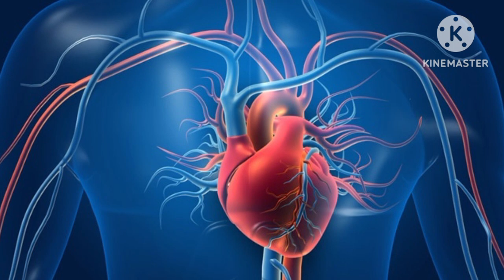makhana khane ke fayeda😳❤️ youtube # youtuber